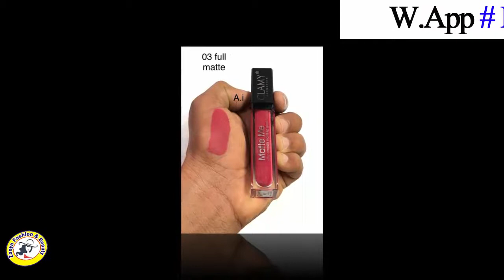Part 2 | All Types Of Eye Liners With Cheap Price | Eye Liners Sale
W.App
Cont
Online Makeup Product